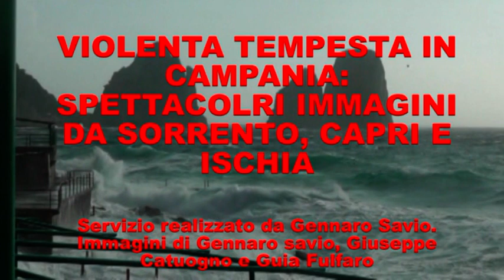TEMPESTA IN CAMPANIA, SPETTACOLARI E SENSAZIONALI IMMAGINI DA ISCHIA, CAPRI E SORRENTO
TEMPESTA IN CAMPANIA: SPETTACOLARI IMMAGINI DA ISCHIA, CAPRI E SORRENTO
In Campania continua ad imperversare il maltempo con piogge e vento forte che da alcuni giorni non dà tregua al centro sud. La tempesta che si è abbattuta sulle coste del Golfo di Napoli è stata immortalata in presa diretta da tantissimi cittadini i quali con telecamere e telefonini hanno registrato immagini spettacolari e suggestive come quelle realizzate a Capri dal giornalista Giuseppe Catuogno e in cui si possono notare i Faraglioni letteralmente sovrastati dalle onde del mare. Spettacolari anche le immagini che giungono dall'altra perla del Golfo di Napoli, l'isola d'Ischia, con il mare che ha letteralmente invaso il piazzale presente ai piedi del Castello Aragonese mentre le onde continuano a sbattere violentemente sul muraglione del piazzale delle Alghe. Ma il filmato più suggestivo ci giunge da Posillipo. Guia Fulfaro ha ripreso la traversata di una nave in balia delle onde e la cui prua entra ed esce dal mare in tempesta. Immagini sensazionali e suggestive che certamente sono destinate a restare impresse nell'immaginario collettivo